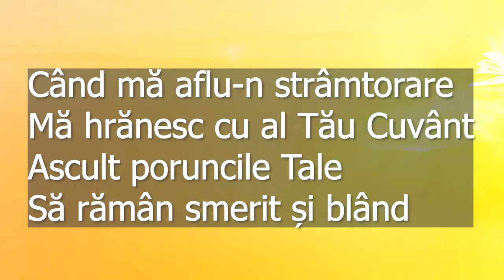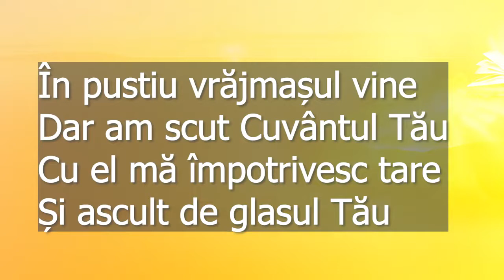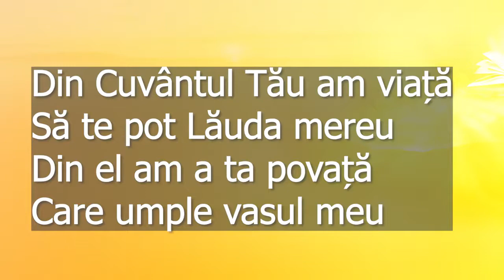NEGATIV - DIN CUVANTUL TAU Ionut Plescan & Abel Farchescu